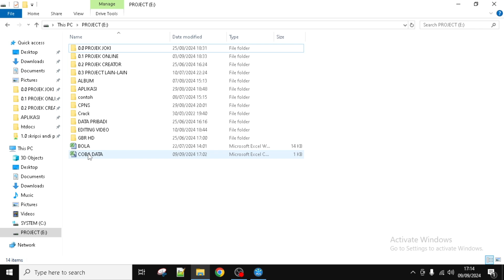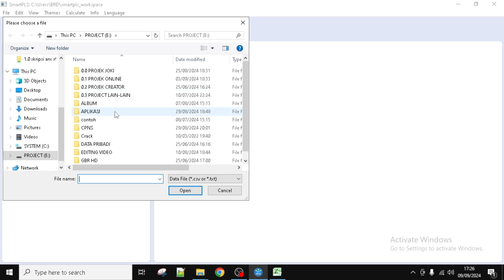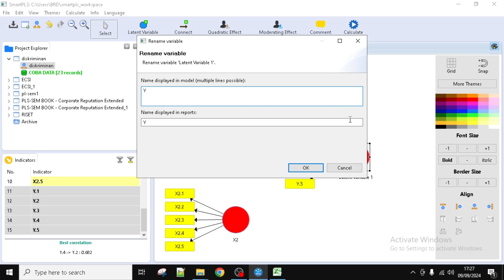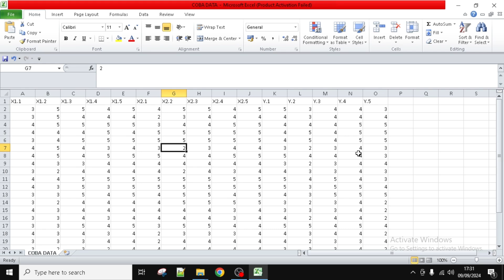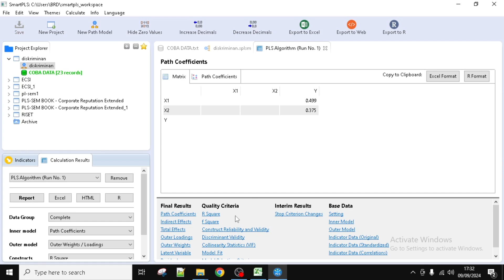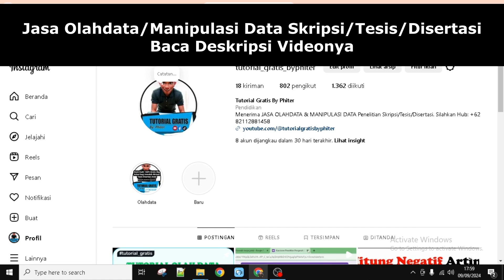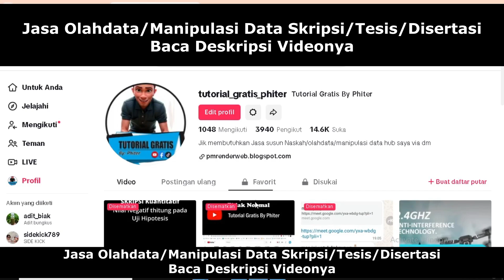Discriminant Validity Smart PLS Red - Smart PLS - Smartpls Moderation Tutorial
discriminant validity smartpls red. smart pls moderation tutorial, smart pls tutorial, outer model and inner model pls. smartpls discriminant validity test
Creating valid data on Smart PLS